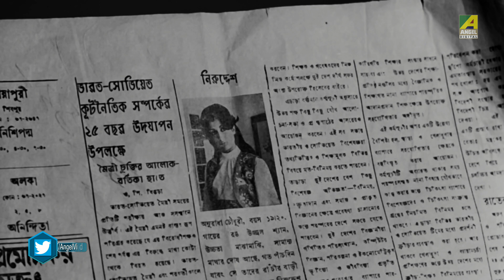Bhalobasar Kache Taka Sampatti Kichui Noy – Dramatic Scene | Rater Rajani Gandha | Uttam Kumar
Watch the Dramatic Scene "Bhalobasar Kache Taka Sampatti Kichui Noy : ভালোবাসার কাছে টাকা সম্পত্তি কিছুই নয়" from Bengali movie "Rater Rajani Gandha". Starring Uttam Kumar, Aparna Sen & Others.

Movie : Rater Rajani Gandha
Language : Bengali
Genre : Classic, Romance
Producer : Arun Roy Chowdhury
Director : Ajit Ganguly
Story : Nihar Ranjan Gupta
Music Director : Sudhin Dasgupta
Lyricist : Sudhin Dasgupta, Sunil Baran
Release : 1973
Star Cast : Uttam Kumar, Aparna Sen, Pahari Sanyal, Dilip Mukherjee, Tarun Kumar, Shyamal Ghoshal, Bankim Ghosh, Shailen Mukherjee, Ajoy Banerjee, Durgadas Banerjee, Subrata Sensharma, Shankar Banerjee, Jayasree Sen, Nibhanani Devi, Anita Gupta, Anita Mukherjee